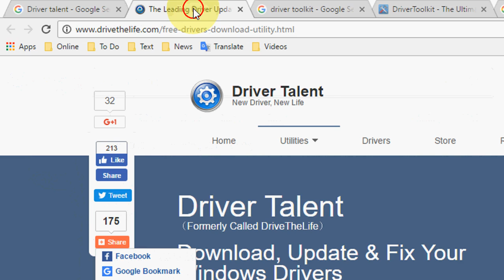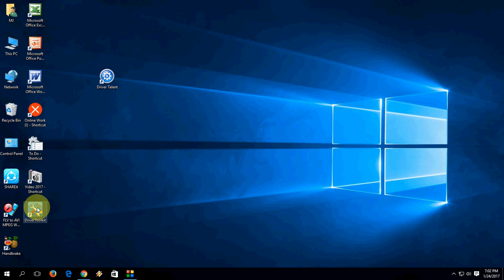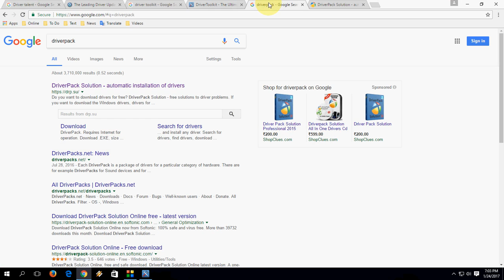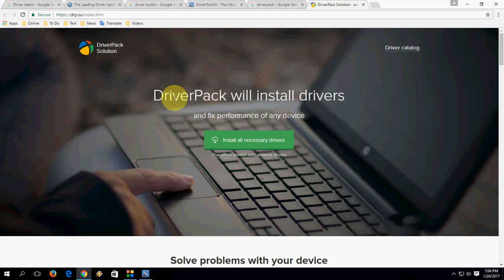How to Automatic Download & Install Drivers for All Laptops & PC (Easy)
Update drivers for all laptop & pc

Acer, Apple, Asus, Dell, HP, Lenovo, Samsung, Toshiba, HCL, Fujitsu, Gigabyte,